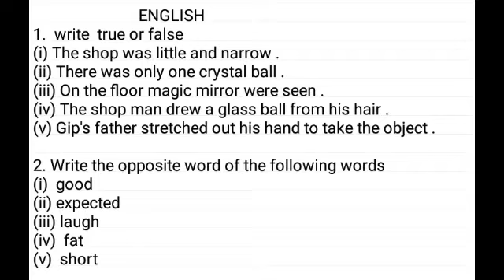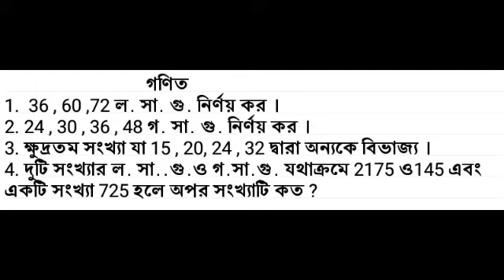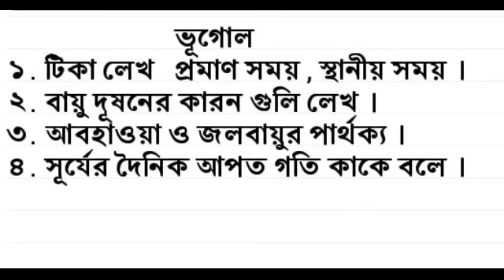MODEL ACTIVITY TASK CLASS VI মডেল অ্যাক্টিভিটি টাস্ক ষষ্ঠ শ্রেণী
বিশিষ্ঠ শিক্ষক/শিক্ষিকা দ্বারা তৈরী ।